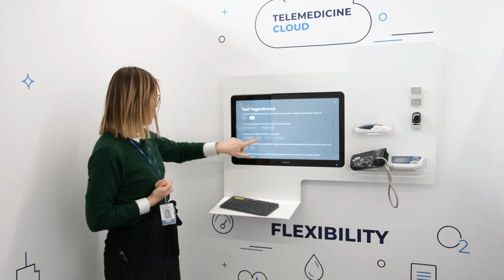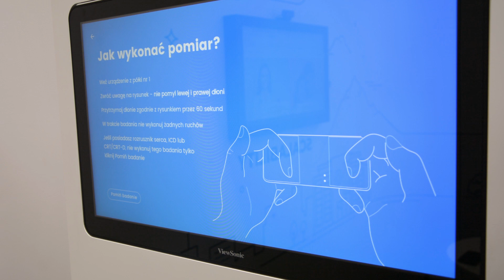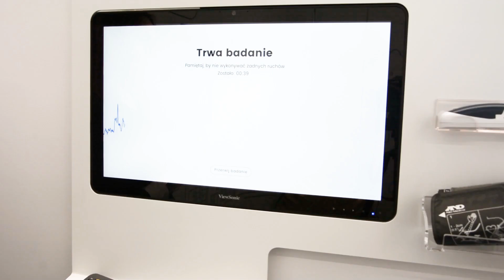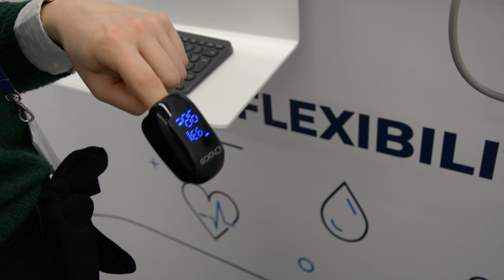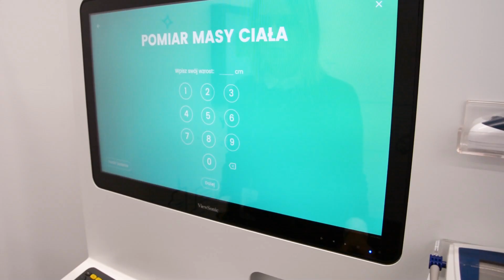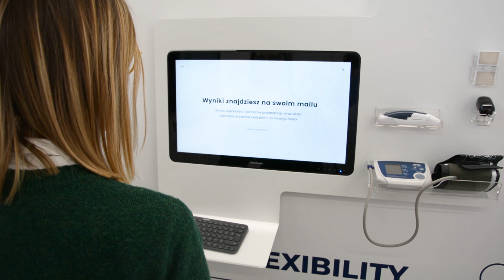Demonstracja działania Punktu Diagnostycznego Comarch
Zobacz, jak działa Punkt Diagnostyczny Comarch!

Punkt Diagnostyczny Comarch to innowacyjne rozwiązanie, które gwarantuje dostęp do badań niezależnie od miejsca i czasu. Niweluje wiele niedogodności, z którymi spotykają się nie tylko pacjenci, ale również pracownicy placówek medycznych: niedostępność lekarzy, przepełnienie placówek, ograniczenia czasowe i wysokie koszty leczenia. Punkt Diagnostyczny składa się z urządzeń i oprogramowania, umożliwiających proste i szybkie pomiary najważniejszych parametrów życiowych. Badania przeprowadzane są samodzielnie przez użytkownika, a wyniki wysyłane do platformy Comarch e-Care i analizowane przez personel medyczny, wspierany sztuczną inteligencją.

Pobierz darmowy White Paper, aby dowiedzieć się jeszcze więcej na temat tego rozwiązania